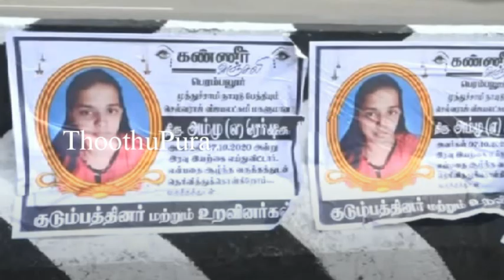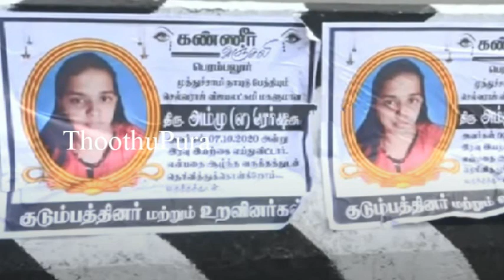பெரம்பலூர் மாவட்டத்தைச் சேர்ந்த ரோஷ்னி செய்ததை பாருங்க | Thoothupura